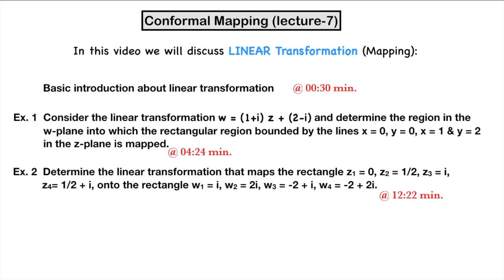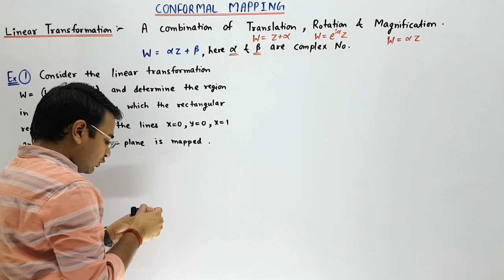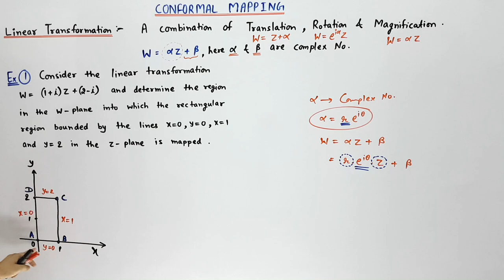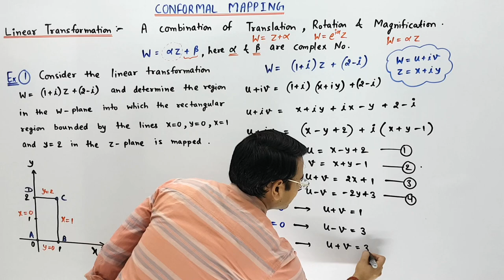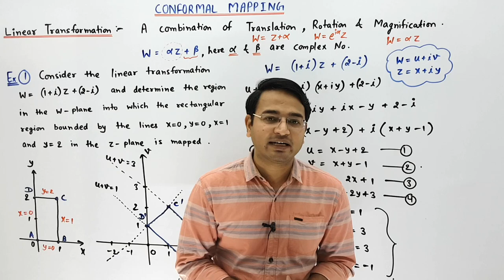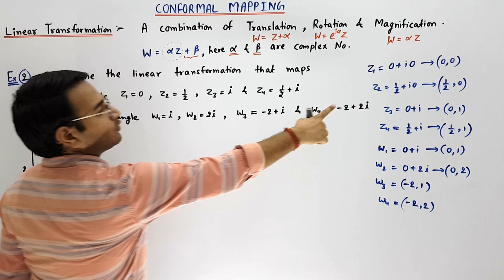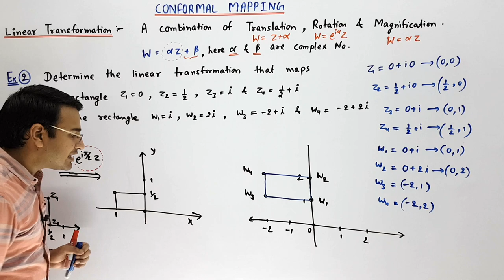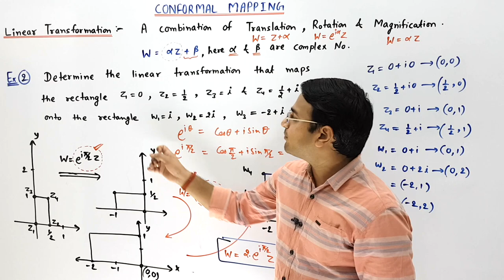Linear Transformation with 2 examples in Conformal Mapping : Lecture 7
In this video we will discuss Linear Transformation(Mapping):
Basic concept of Linear Transformation  @ 00:30 min.
2 examples:
Example 1  @ 04:24 min.
Example 2  @ 12:22 min.